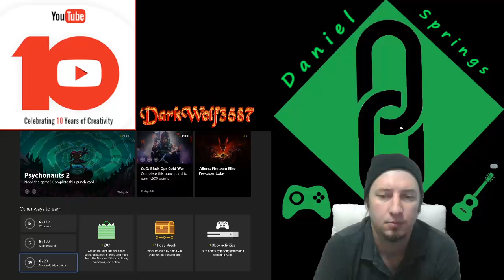Survey Says......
Playing some  WarFace  thank you for your support!!

Then I do a lot of Blah Blah Blah Enjoy!